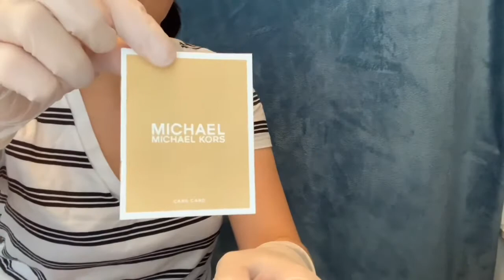Close up look | What’s in my bag? - MK Bedford Legacy Extra Small Jet Set Girls Duffle Crossbody